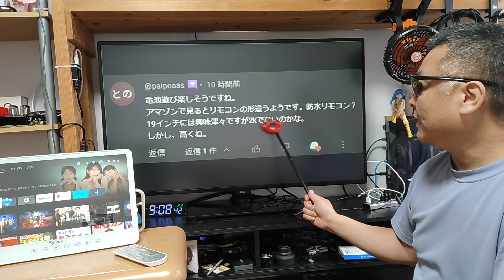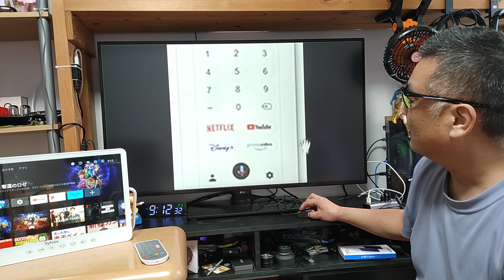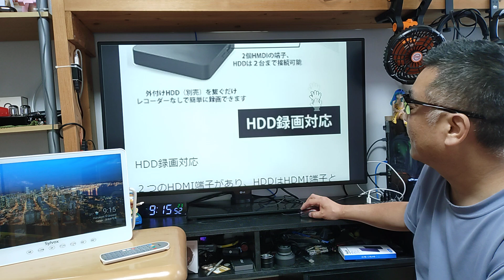Sylvox スマートテレビ 付属リモコンについて徹底解説します！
商品名称 : Sylvox スマートテレビ
アマゾン
販売店名 : SuperVisionsINC
ショップ
ストアー

※ アンプ全品300～500円キャッシュバック！

■楽天モバイル キャンペーン一覧

■お仕事依頼のメールアドレス

●視聴者（個人）様専用の連絡フォーム